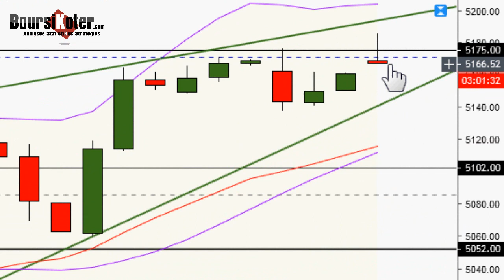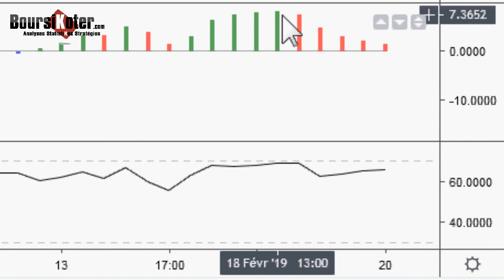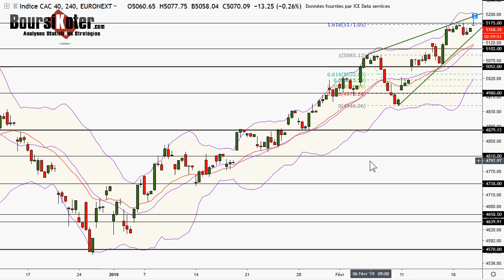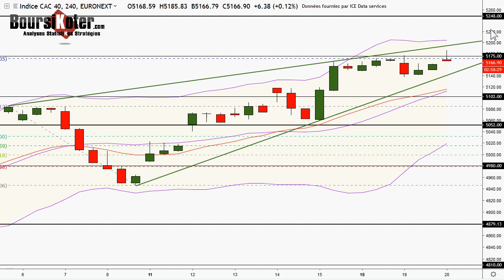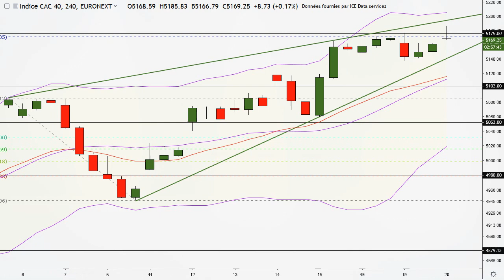CAC 40 Point Matinal du 20-02-2019 par boursikoter